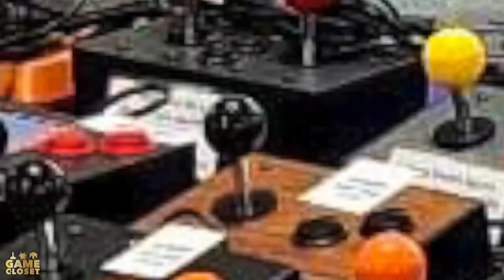BD Retro Mods Atari 2600 Arcade Stick Review - CCAG Show 2022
On Saturday, July 23rd, 2022, I was at CCAG, the Cleveland Console & Arcade Gaming Show and it was the first time I had ever gone to a gaming expo. I always missed them due to scheduling conflicts, or I simply had no idea when they were. Rest assured, this year I will be attending MORE.

The primary focus of this video is I put BD Retro Mods’ Atari 2600 arcade stick to test with Ms. Pac-Man, Dig Dug and Seaquest.

I huge shout out to the show runners and some of the great vendors I met and spoke with:

I used to talk with the owner, Mike all the time at Jamie’s Feel Market in South Amherst, Ohio, and at his store. CCAG is his baby! Hey, Mike!

Jon is the man and if he can do it— nobody can! One of the coolest retro gaming, collectibles and toys store this side of the Mississippi. They are my GO-TO for retro gaming goodies!

BD Retro Mods
Brian will hook you up with the best arcade sticks for your gaming consoles. If he doesn’t have it, odds are, he can make it for you.

Creative Design Studio
Custom Craft Designer
Jennifer does fantastic work, I didn’t have a lot of footage this time around but next time I will get more.

Bill is a visionary programmer and he made a Redux of Crazy Climber (my favorite of all time).
You gotta check them out.

Game Continuum
Really cool guys! Thank you for chatting for a few minutes. I hope the soft open of the  new shop goes splendidly!

There just wasn’t enough time and I was there by myself or I would have gotten more footage and spoke to more people on camera, but there’s always next year!

MERCHANDISE & SOCIAL MEDIA

┄┄ TIPPING THE BLACK HAT  ┄┄
•  Mrs Doctor Scott for photography assistance
•  🎸 *Theme song "Bloody Tears" by Quincas Moreira (YouTube free music library, no attribution needed).  Edited/Mixed By Doctor Scott.

0:00 BDRetromods & CCAG 2022 Begins!
0:47 The Meat & Potatoes
1:44 Dawn of a New Retrogaming Era!
2:57 Whatcha thinkin'?
6:32 The proof's in the pudding!

©️ All content © & ™ Game Closet Forever 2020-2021. The Game Closet Logo™, Video Vault LIVE™ and The Game Closet Behind Closed Doors™. "Cheese Alert™" is a Trademark of Game Closet. Motion Picture clips are not owned by Game Closet and are used for satirical and parody use.